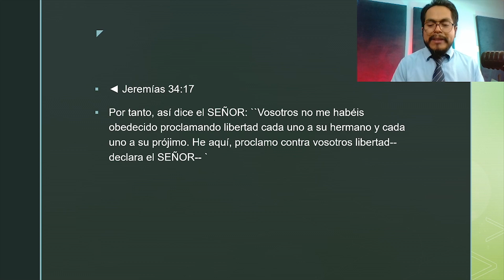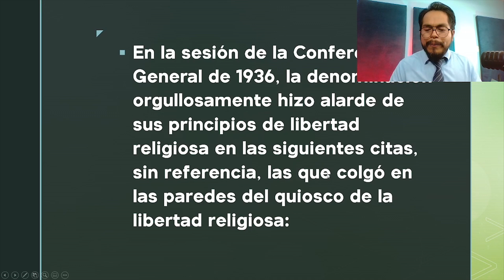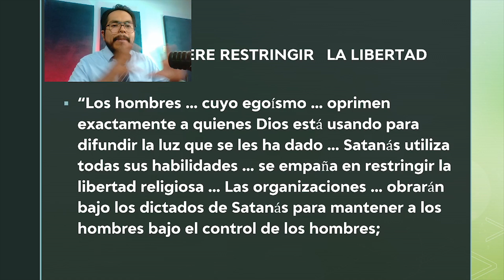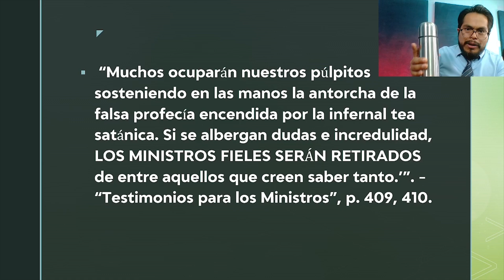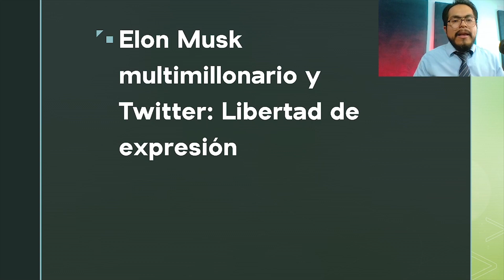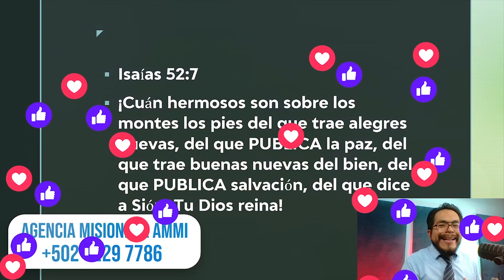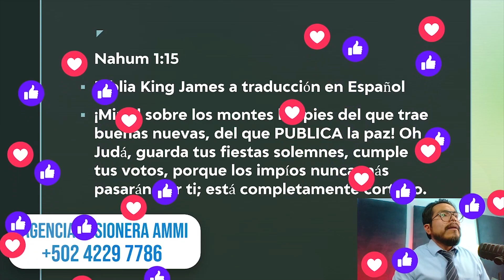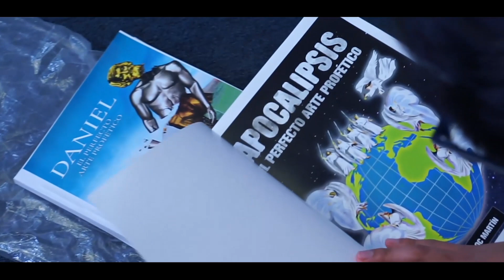🛑ÚLTIMA HORA🛑LIBERTAD RELIGIOSA (Elon Musk) Redes Sociales| CONQUISTADORES| Aventureros| Jóvenes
Descargar GRATIS